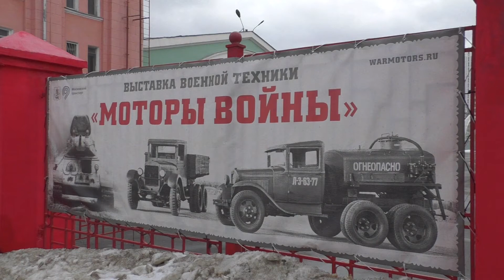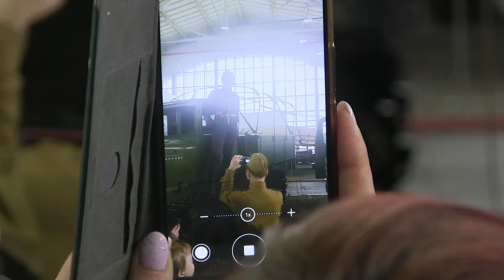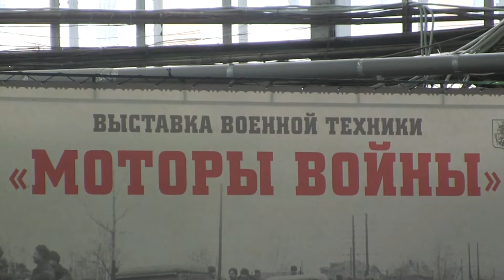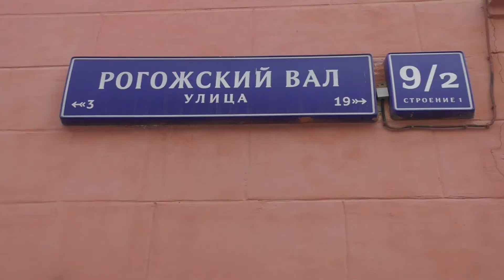Артиллерийский тягач СТЗ 5 военного периода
В преддверии Дня защитника Отечества на выставке «Моторы войны» прошел динамический показ тягача СТЗ-5, приуроченный к 85-летию со дня выпуска. На начало 1941 года в Красной Армии числилось 39622 гусеничных тягачей. Наряду с обычными тракторами, такими, как С-65 и СТЗ-3, имелось и большое количество гусеничной техники специальной разработки. Эти машины на момент создания являлись передовыми образцами, с оригинальными техническими решениями. Первым таким образцом стал тяжелый артиллерийский тягач «Коминтерн», далее появился полубронированный артиллерийский тягач «Комсомолец», самый массовый в своём классе. Наконец, в декабре 1939 года на вооружение Красной Армии было принято 3 новых тягача – «Ворошиловец», «Сталинец С-2» и СТЗ-5. Последний приняли на вооружение задним числом, поскольку выпуск этих быстроходных тракторов начался еще в 1937 году. У СТЗ-5 (СТЗ-НАТИ 2ТВ), созданного под руководством В.Я. Слонимского, оказалась крайне интересная судьба. Помимо того, что его приняли на вооружение спустя 2 года после начала выпуска, тягач как минимум один раз пытались заменить на более совершенную машину. Но принцип «лучше синица в руках, чем журавль в небе» самым лучшим образом характеризует ситуация с СТЗ-5. Он оказался самым массовым советским артиллерийским тягачом специальной постройки, выпускавшимся в довоенный и военный периода. Больше того, к началу 1942 года СТЗ-5 стал единственным выпускавшимся в Советском Союзе гусеничным тягачом. Все остальные заводы перешли на выпуск танков. К началу 1941 года в войсках имелся 4121 такой трактор, еще около 8000 поставили за 1941-42 годы. Осенью 1941 года СТЗ-5 стал незаменимым шасси для систем залпового огня М-13, когда выяснилось, когда выяснилось, что грузовик ЗИС-6 обладает недостаточной проходимостью. Последние СТЗ-5 сошли с конвейера уже во время боёв за Сталинград. Интересным фактом является то, что немцы не только охотно использовали трофейные трактора, но и скопировали его концепцию, создав собственный гусеничный тягач RSO.

Это единственный полностью оригинальный образец, восстановленный до ходового состояния. Машина восстановлена силами мастерской Евгения Шаманского. Показ пройдет в преддверии Дня защитника Отечества. Это уникальная возможность увидеть в действии самый массовый советский артиллерийский тягач военного периода.